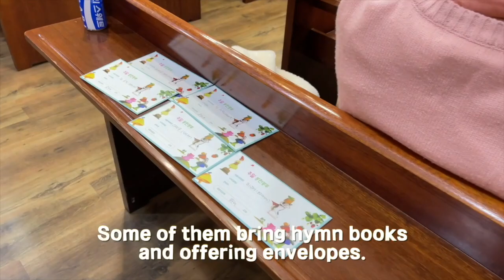A Story of a Sunday School Teacher